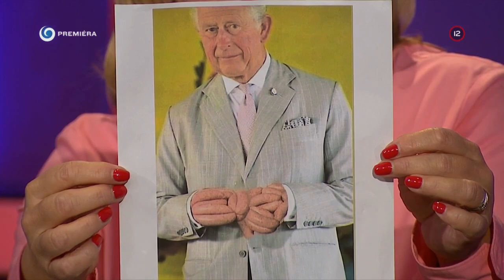Prsty kráľa Karola III. (SEDEM)